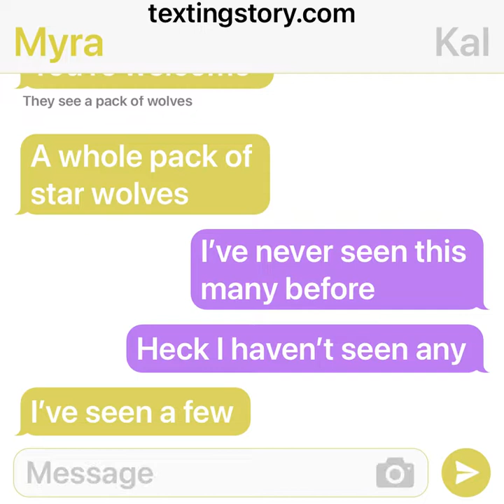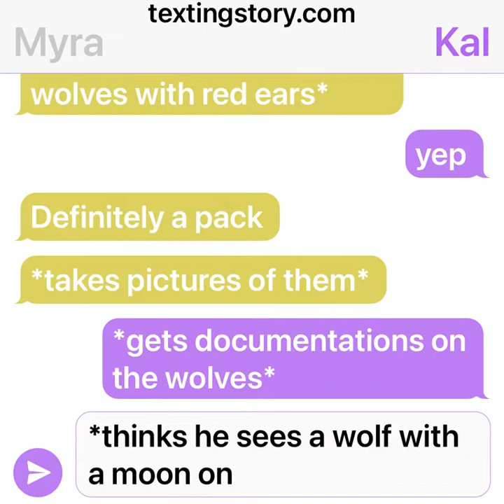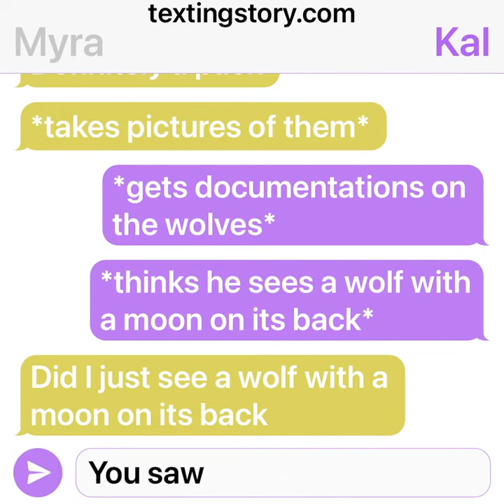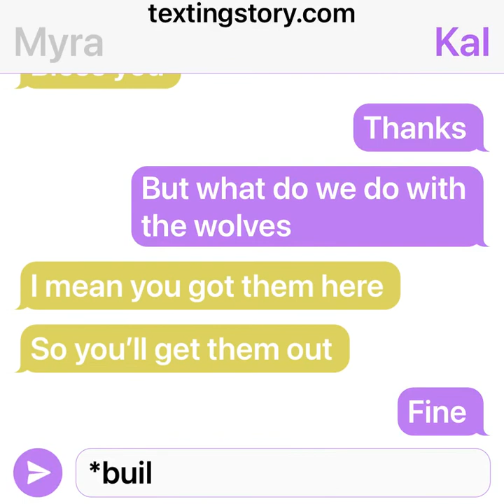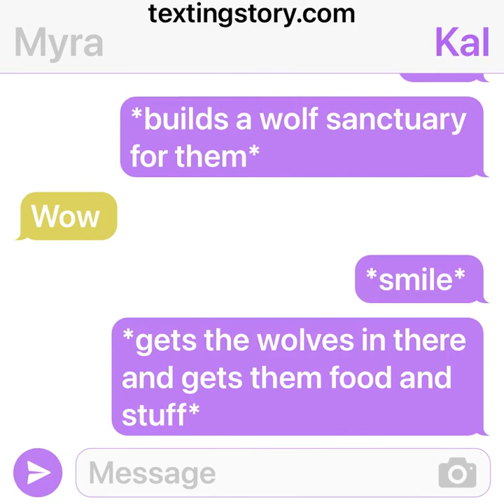THE STAR GAZERS (PART TWO)